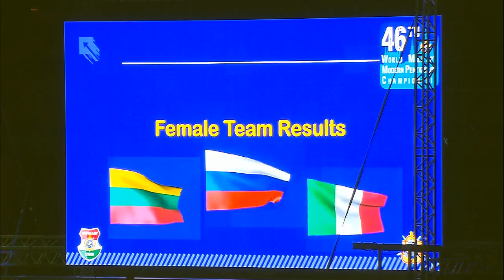2018 CISM Modern Pentathlon - Women's Final #6/6 - Awards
The awards ceremony.